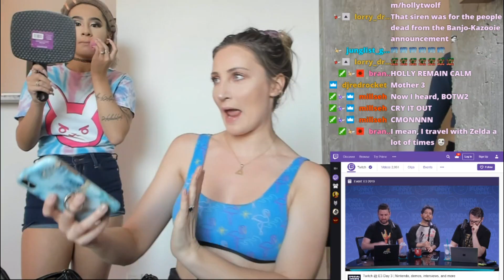ZELDA BREATH OF THE WILD SEQUEL E3 REACTION I HOLLY WOLF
Gain access to all my extended try-on hauls, and exclusive photos and behind the scenes!